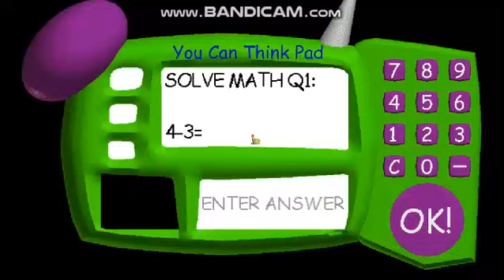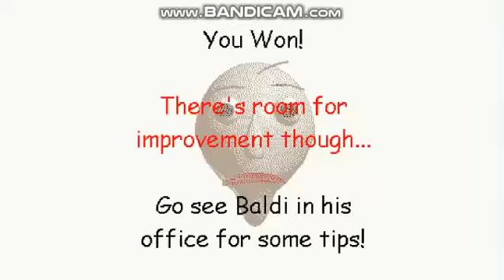Baldi's Basics The Speedy Student And Baldi #5